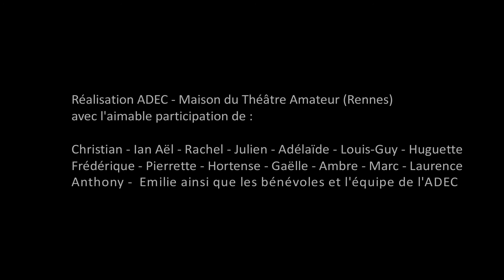Pourquoi rénover le Théâtre de l'ADEC? #2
#2 La réponse des râleuses talentueuses
Des travaux se préparent à l'ADEC, vous nous aider, participez à  l'appel à dons sur Hello Asso !